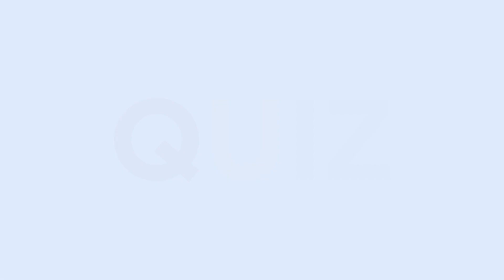Le tempo : rapide et lent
Accompagnés par Piccolo, le renard mélomane, les tout petits explorent l’univers symphonique à travers une approche ludique. Ils sont amenés à se familiariser avec la musique et les instruments de l’orchestre au cours d’une série de capsules musicales!

Ce projet est rendu possible grâce au soutien précieux du ministère de la Culture et des Communications, de la Fondation René Malo et de la Fondation Sybilla Hesse. Les animations sont conçues par Lyriamuse à partir d’ateliers créés par Noémie Caron-Marcotte. Montage vidéo : Tomi Grgicevic. Avec la participation de musiciens de l'OM : Alain Cazes, Antoine Mailloux, Caroline Séguin, Gabrièle Dostie-Poirier, Jocelyne Roy, Julien Bélanger, Mélanie Harel, Nancy Ricard, Simon Aldrich et Simon Bourget.